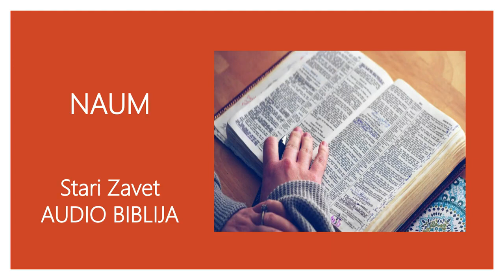33 PROROK NAUM Stari Zavet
PROROK NAUM   Stari Zavet